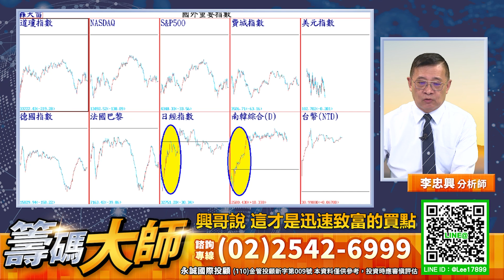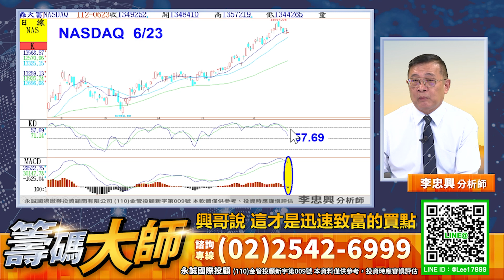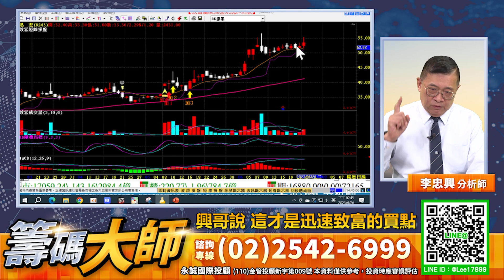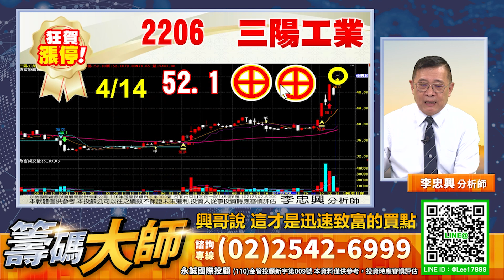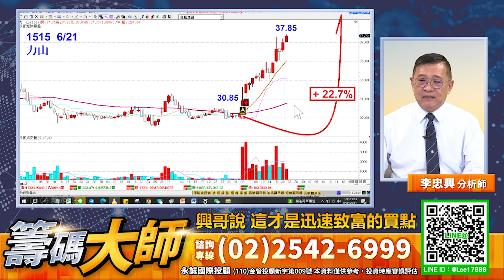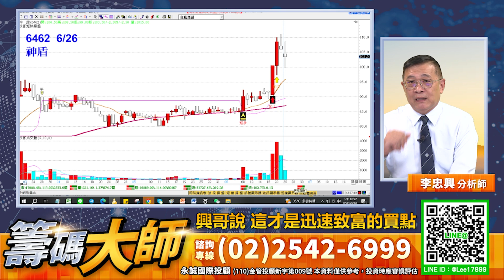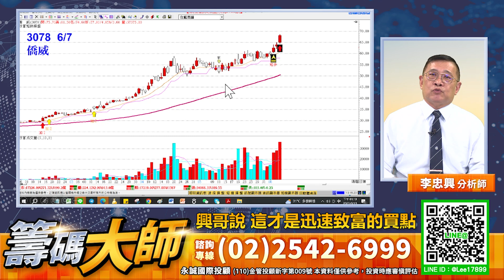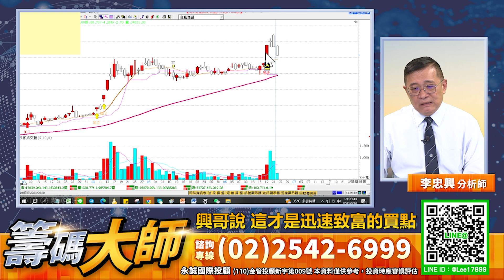興哥說 這才是迅速致富的買點｜20230626｜李忠興 分析師｜籌碼大師